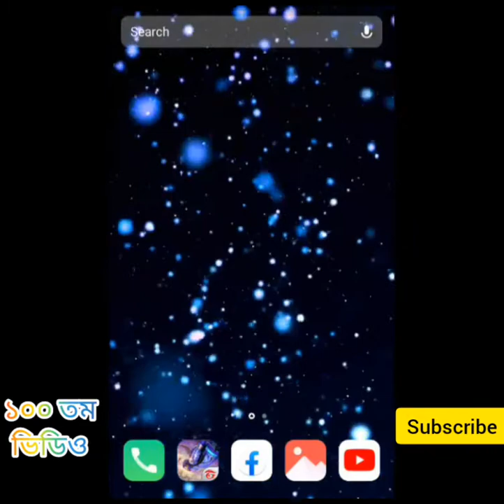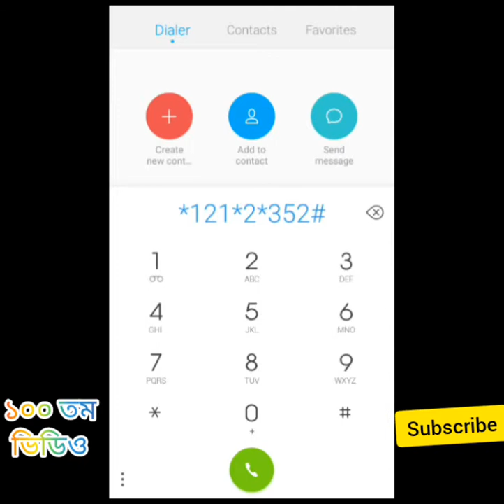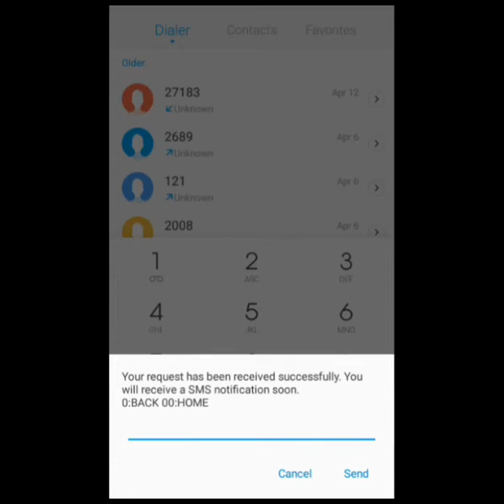Grameen 1GB free code| GP free mb offer 2021| Gp free net| Grameen postpaid SIM free mb| MRH.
in this video i we'll show you Grameenphone postpaid SIM 1GB internet free.

এটা হলো আমাদের এই চ্যানেলের ১০০ তম ভিডিও।
আপনাদের সবাইকে যানায় অসংখ্য ধন্যবাদ আমাকে এতো সাপোর্ট করার জন্য। (Thanks)